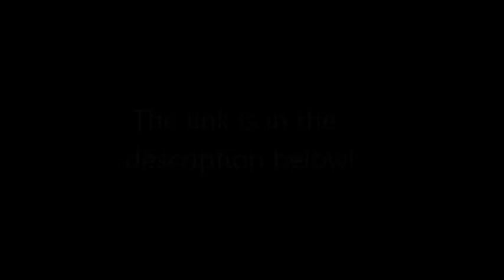PLAY MY GAME! (Doodle)